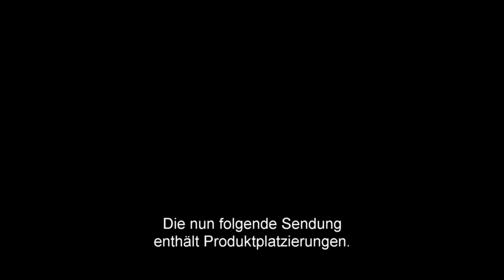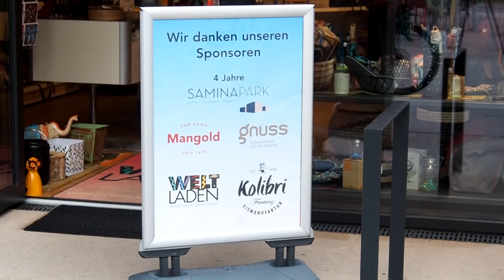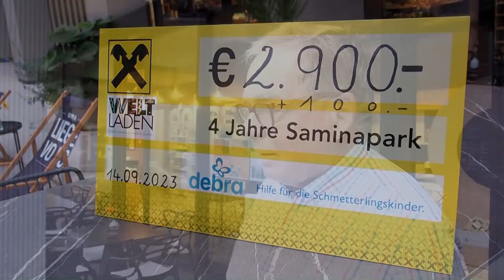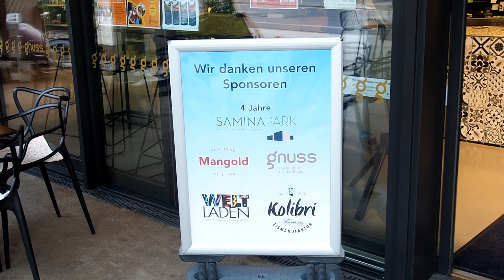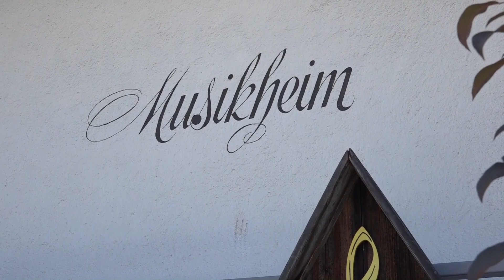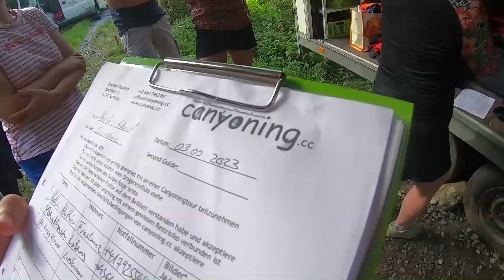Frastanz aktuell KW38 2023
Die Inhalte dieser Woche:

- Wochenblick
- DabeiXi: Scheckübergabe Saminapark an DEBRA (Schmetterlingskinder)
- Eröffnung/Einweihung Saminabrücke
- Alpinfitness Nesensohn - Canyoning in der Kobelache